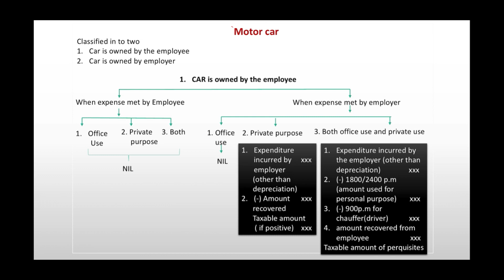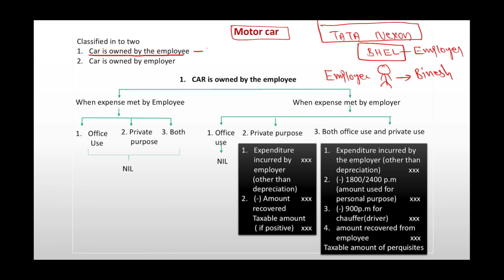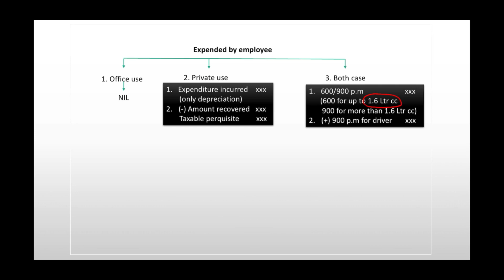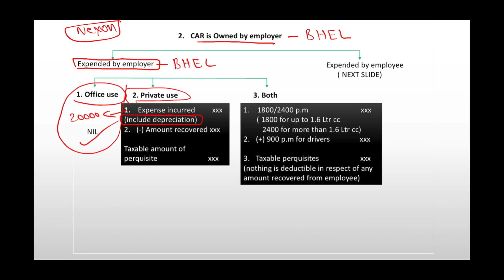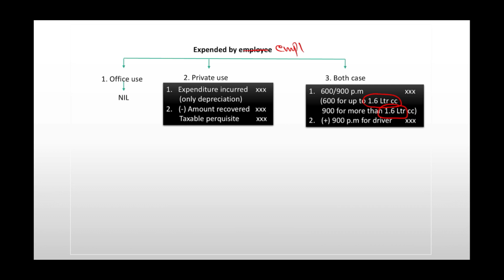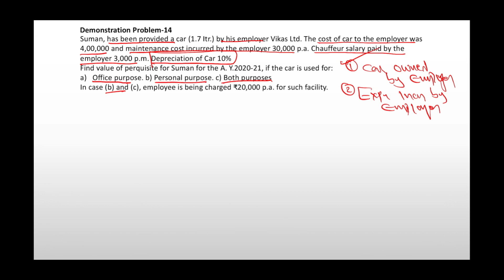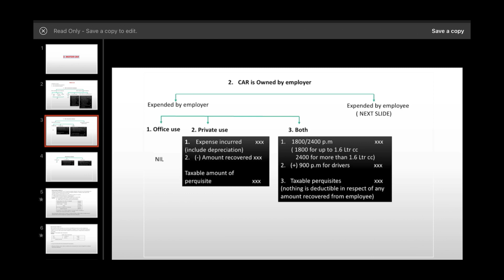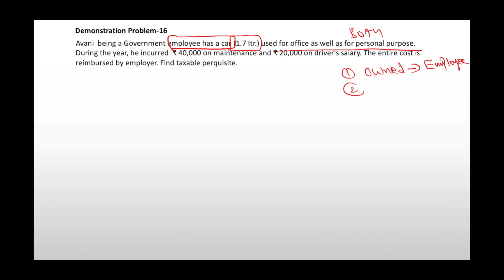C-4:Income From Salary-P-7/Calicut university/B.com/BBA/M.com/CMA/CA/CS